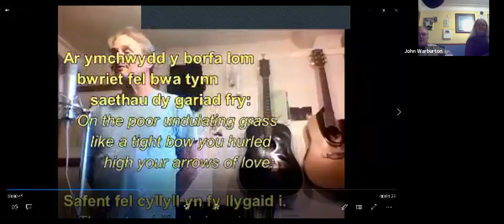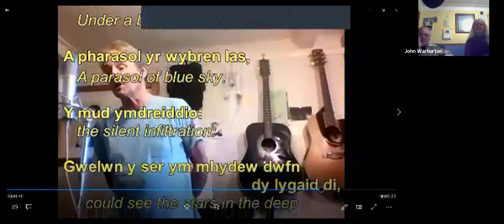RHYL FOLK CLUB Friday 23rd October 2020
CLWB GWERIN Y RHYL Nos Wener 23ain o fis Hydref 2020
Our weekly Virtual Folk-Club Zoom session, recorded during the continuing Covid19 lockdown.
We do hope you enjoy this recording. Tonight, we were collectively thinking of one of our stalwart club-members, Adie Jones, who sadly & suddenly passed away a week ago. God Bless, Adie.
Dan ni yma o hyd...! We're still here...!
YES INDEED, WE are the one and only Rhyl Folk Club, truly the oldest Folk-Club in Wales (established back in Spring 1964) One of the oldest folk-clubs still running in the whole UK
Join our Facebook Group: "Friends of Rhyl Folk Club" to keep up with news and chat.